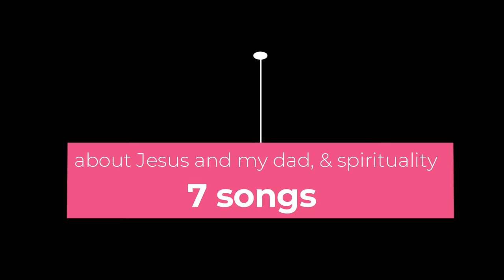7 lagu rohani pierre jacobs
enjoy. lagu2 rohani yang menyentuh hati saya.